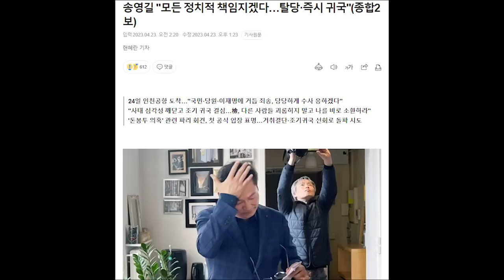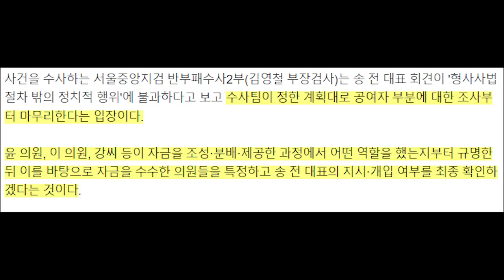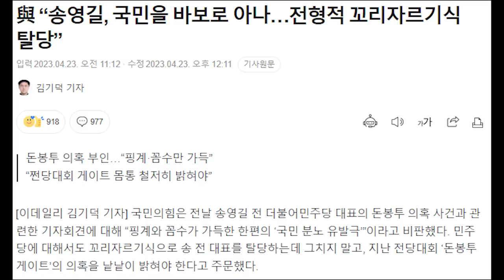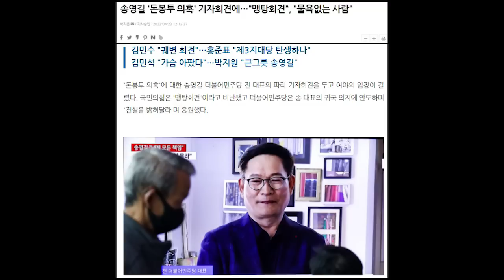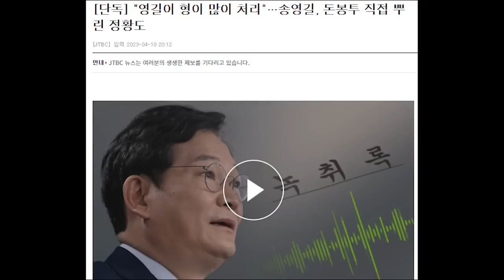송영길 기자회견에 내용에 검찰 황당....수사도 당신 스케줄에 맞춰야 하나?